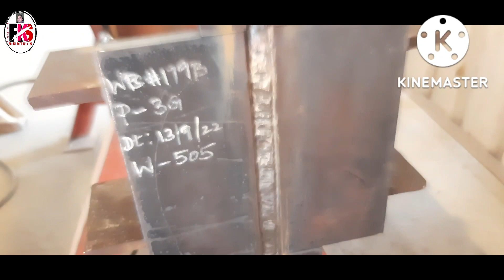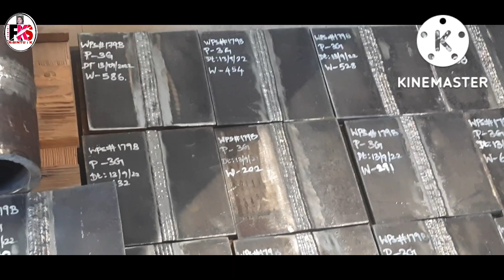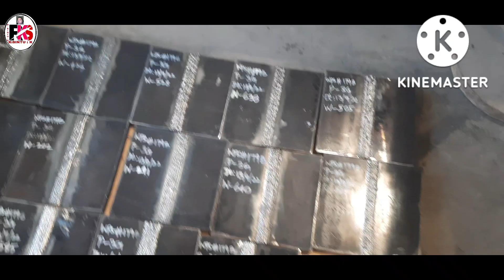टेस्ट मार्ने का क्या तारिका होता है 3जी पोजीशन में Test Marne Ka Kya Tarika Hota Hai 3G position mei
Namaskar doston main Sintu Kumar Mein aapka swagat karta hun Apne channel per Jiska Naam ha RajSintuKumar doston ham log dekhne wale Hai टेस्ट मार्ने का क्या तारिका होता है 3जी पोजीशन में Test Marne Ka Kya Tarika Hota Hai 3G position me Hota Hai Uske bad 3G Paisa hai aur FIR root Halka Sa fil up final Kiya jata hai aur uske bad chiping Hota Hai 3GP iska test 3G position ka Ok doston namaskar fir Agar video Milte Hain ok Dosto namaskar RAJSINTUKUMAR # #

Instagram.